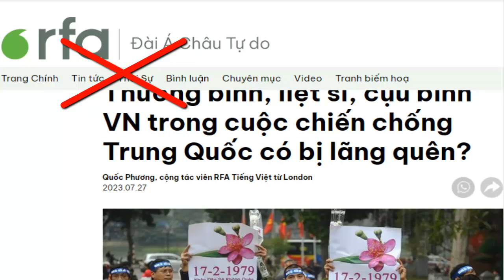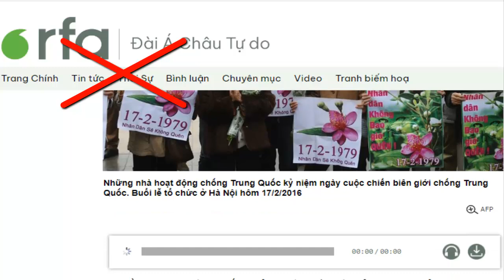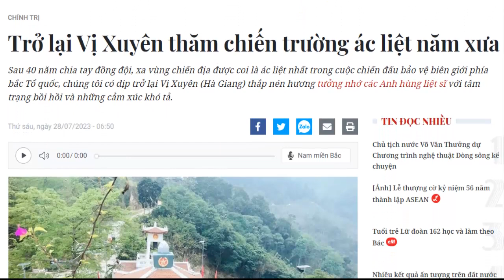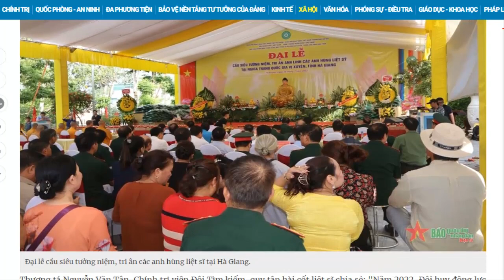Ai mới là người đang muốn quy phục các thế lực nước ngoài và muốn xoá bỏ lịch sử?